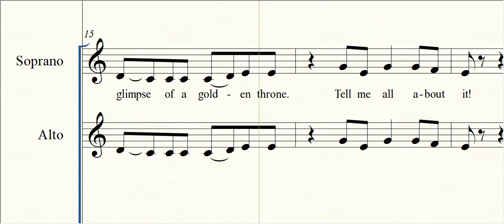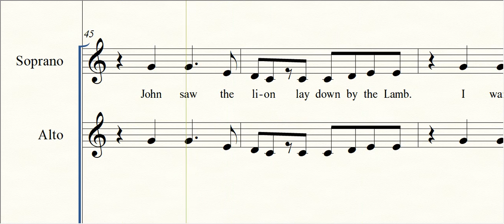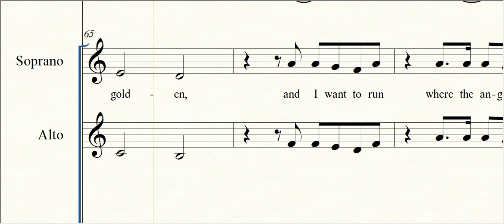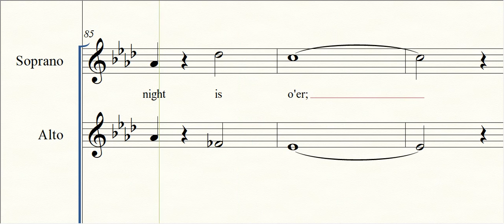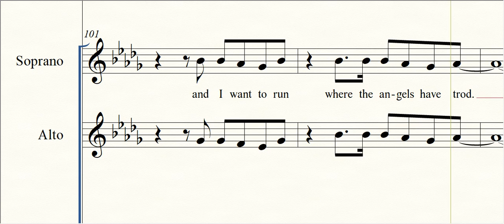Jerusalem with the Holy City | Soprano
This music video is specially made for RBBC Choir, but anyone is welcome to view and sing along.